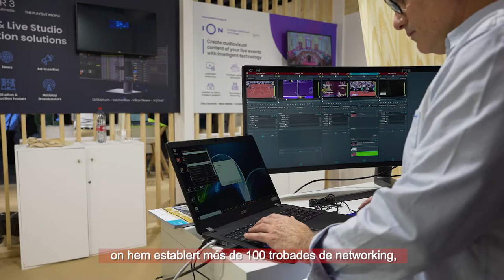Barcelona acull l'Integrated Systems Europe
El conseller d’Empresa i Treball, Roger Torrent i Ramió, visita l'Integrated Systems Europe (ISE), fira de referència mundial del sector audiovisual.